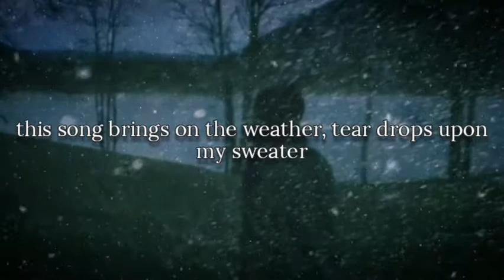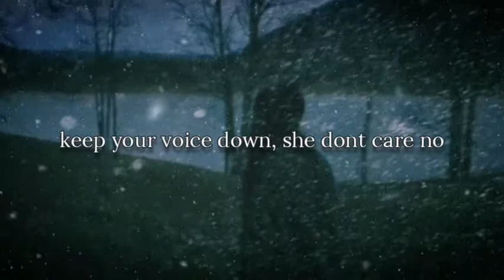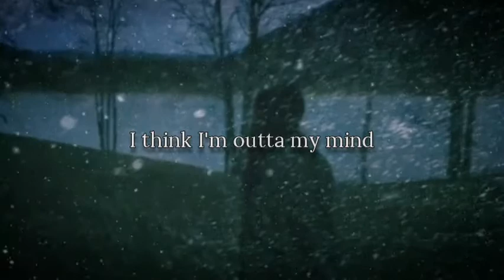Guardin - I think you're really cool like (lyrics)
This is a remake of my first ever upload. As you can see the first video ever uploaded on this channel, my first video was kinda shit honestly. enjoy this new version